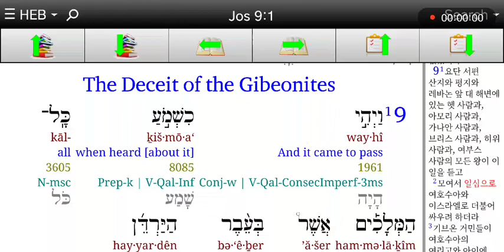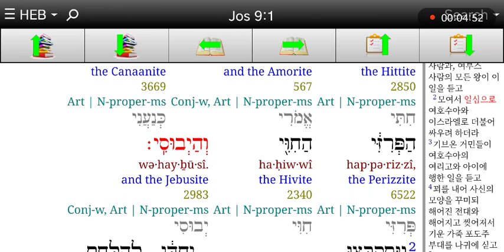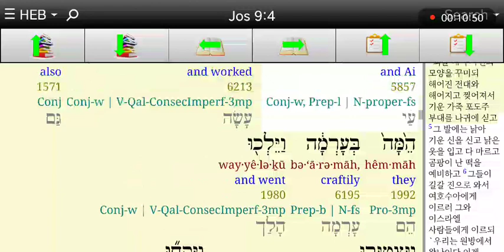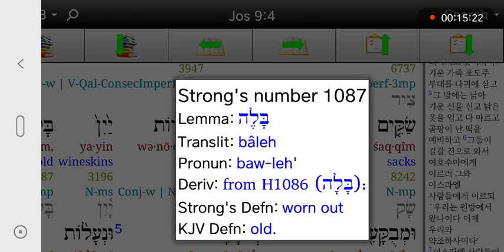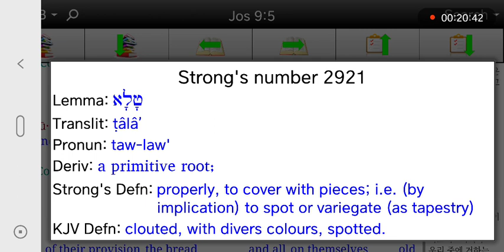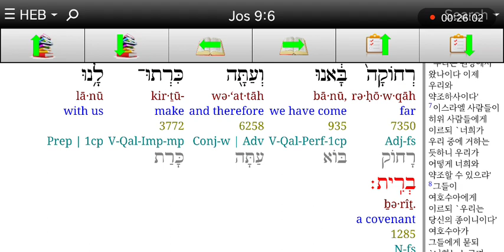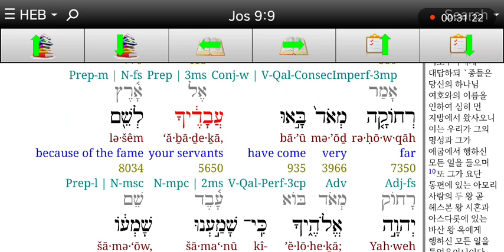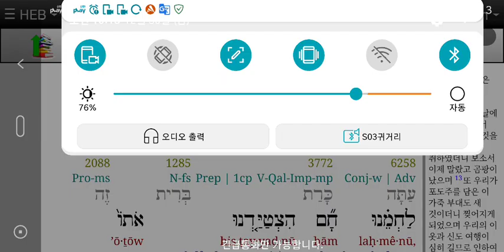히브리어사랑♥ 여호수아9장 1-11절 기브온 거주민은 멀리서 찾아온 사신의 행색을 하고 , 방문하여 언약을 맺고자함